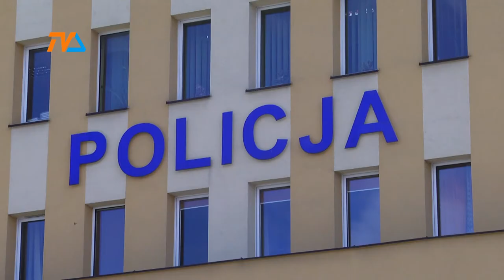Niecodzienne mrożonki... |TVSUWAŁKI